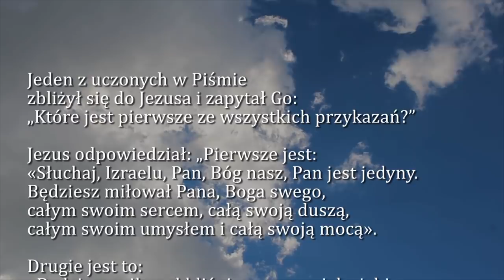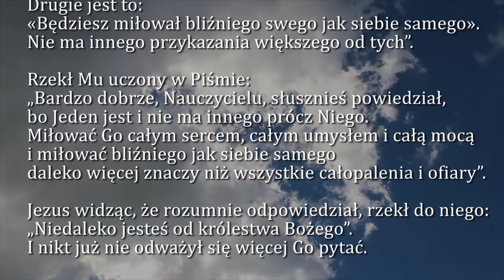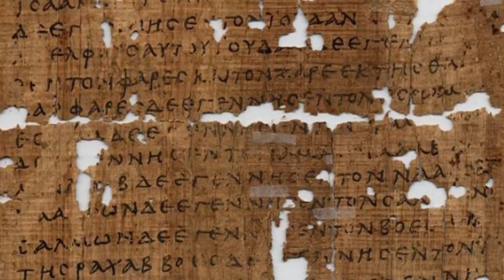Dobra Nowina na dziś | 29 marca - Piątek, III tygodnia Wielkiego Postu